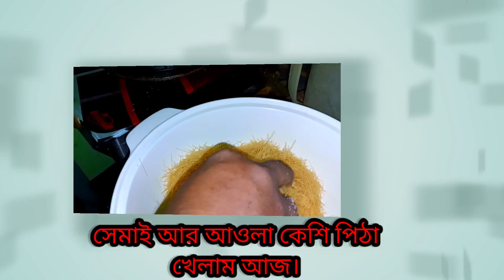সেমাই আর আওলা কেশি পিঠা খেলাম আজ